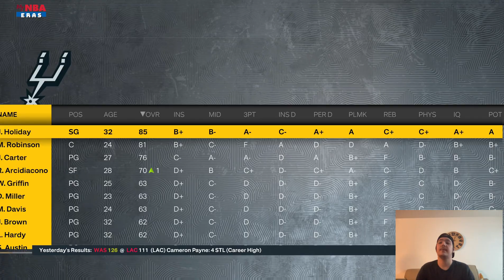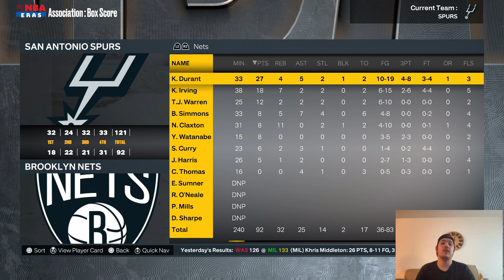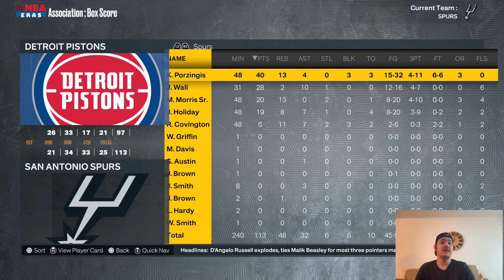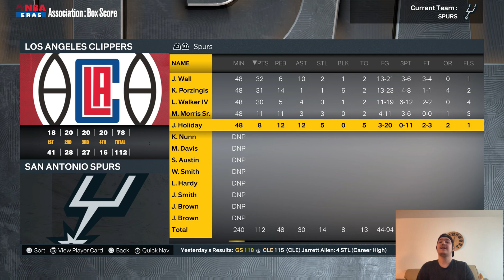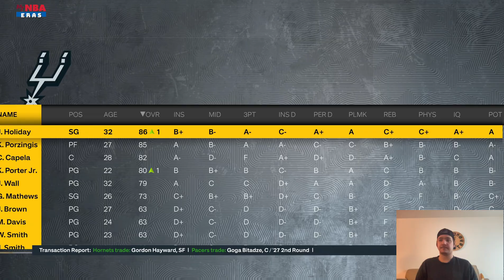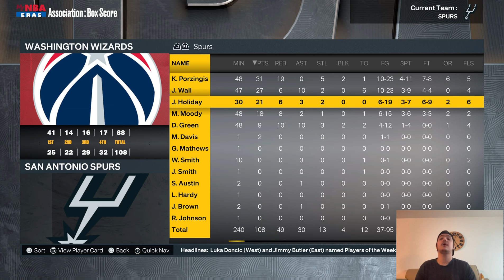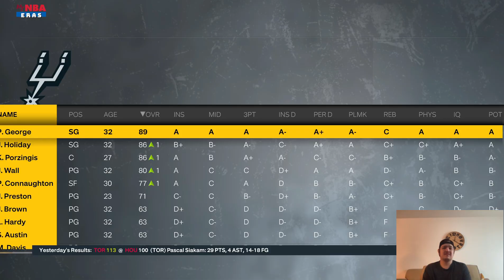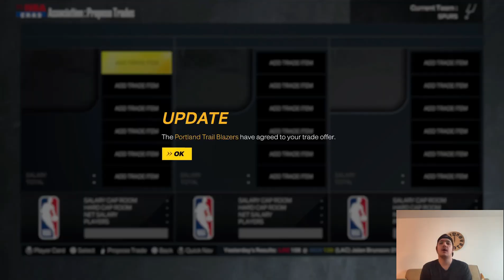This Might Be the Most IMPOSSIBLE Rebuild in NBA 2K23